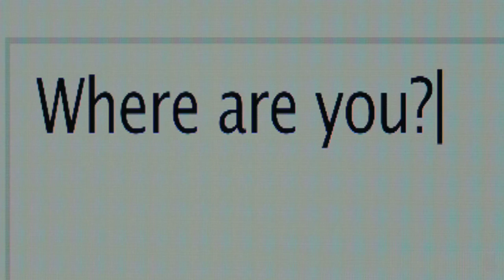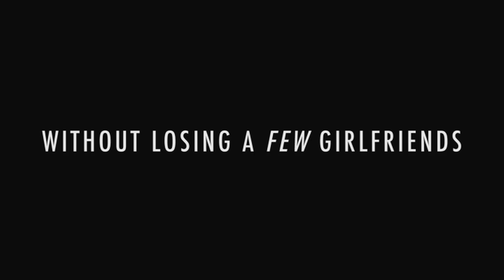"The SIN BIN NETWORK" (Social Network trailer parody)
A David Fincherized trailer for the web series "The Sin Bin". Follow the adventures of hockey-blogger J.R., who accidentally sends his girlfriend to Hellwhen he makes a deal for the Chicago Blackhawks to win the Stanley Cup.